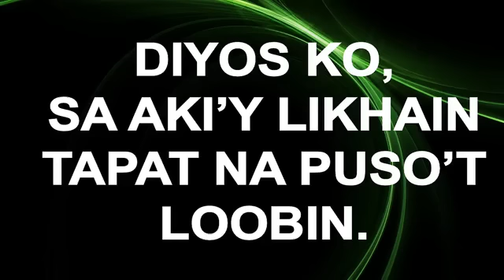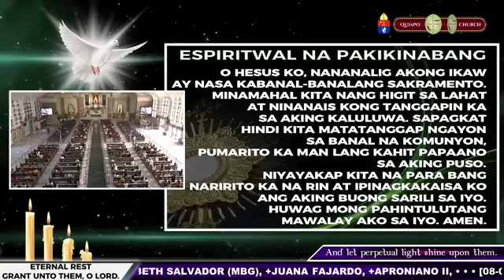08.04.2022 (Thursday) 7AM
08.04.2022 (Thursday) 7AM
Paggunita kay San Juan Maria Vianney